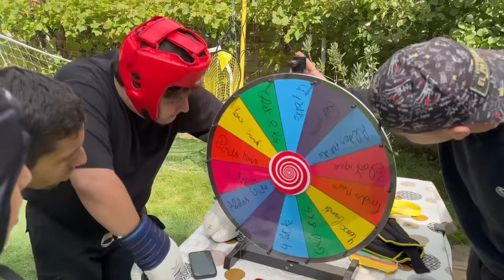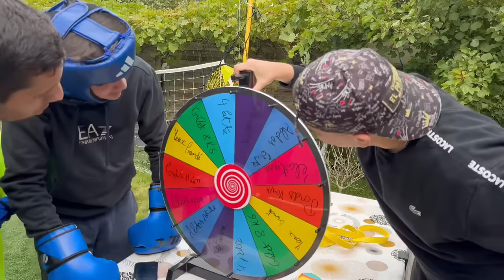YOUNES A FRAPPÉ OMAR 🚨 ( C'est partie en BAGARRE GÉNÉRAL 😰)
Toute la famille se bagarre dans un tournoi de BOXE incroyable , qui est le plus fort pour vous ?

🤩PARTENARIATS:
Carte psn et xbox live avec ton crédit mobile:
CODFAMILYA10